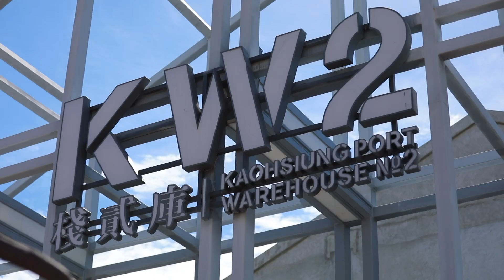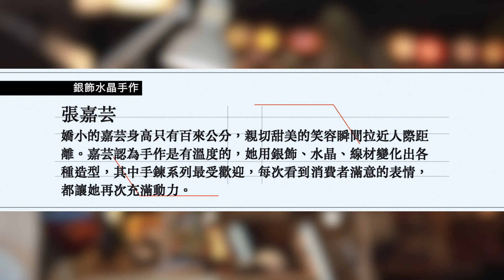2019用心良品 宣傳廣告 棧貳庫版20190812